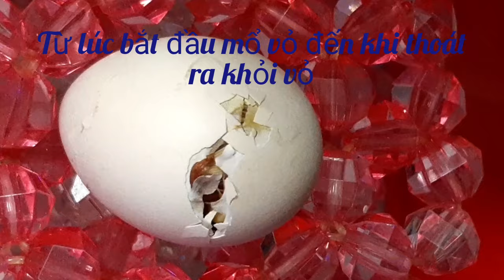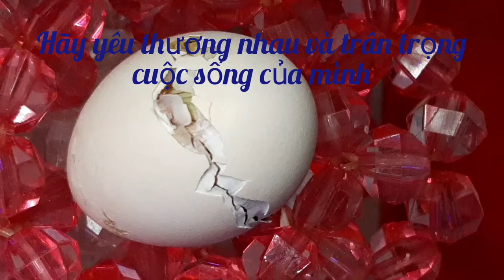quá trình gà nở//gà nở như thế nào?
quá trình gà con nở từ lúc bắt đầu mổ lủng quả trứng,cho đến khi gà con thoát ra khỏi quả trứng như thế nào nhé! các bạn hãy coi clip để biết